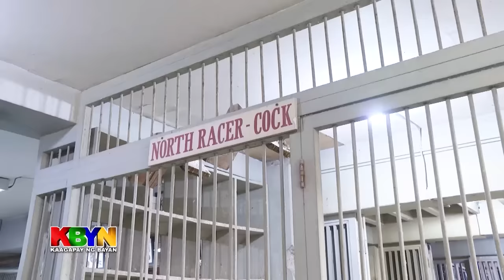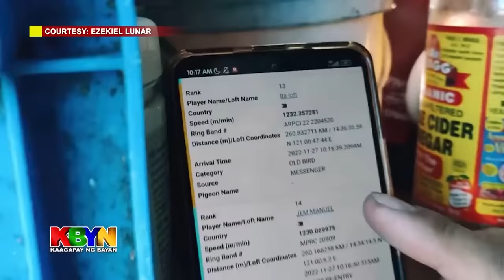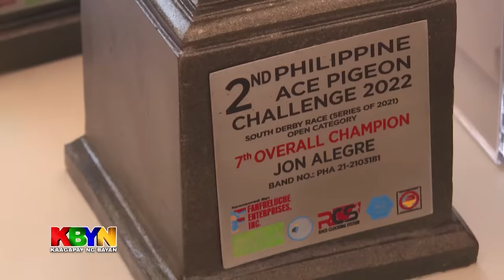KBYN: Alamin ang pumapatok na karera sa paglipad ng mga kalapati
Patok ngayon sa mga nag-aalaga ng mga kalapati ang 'pigeon racing.'